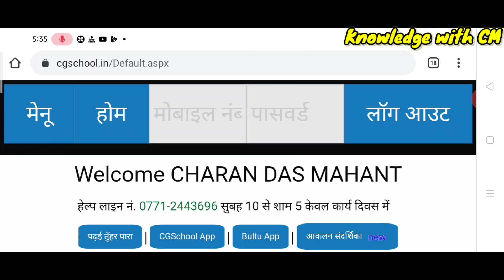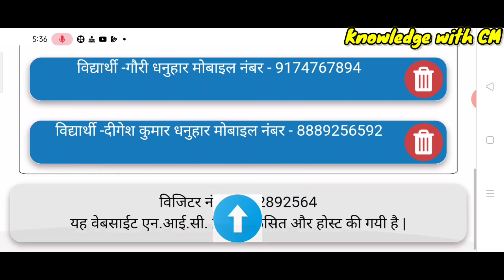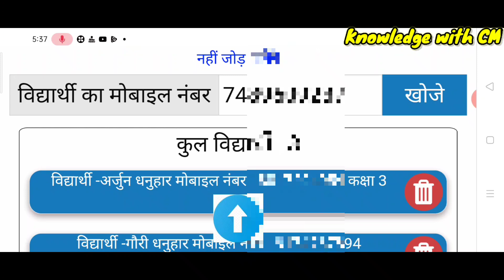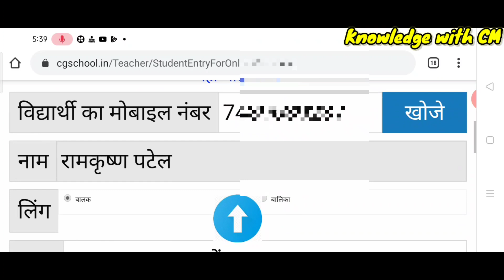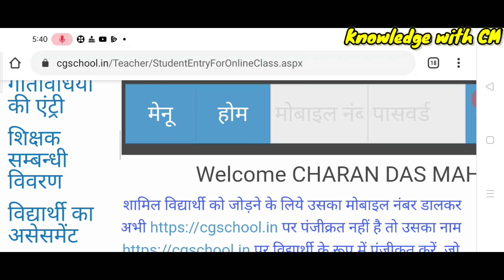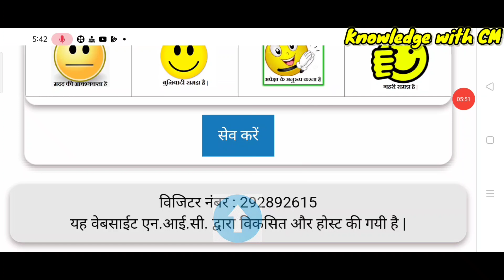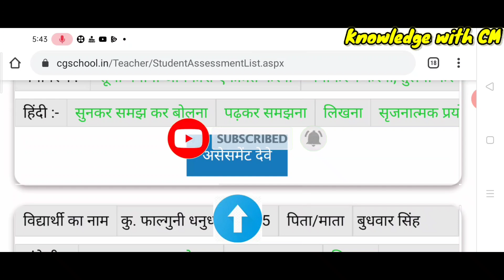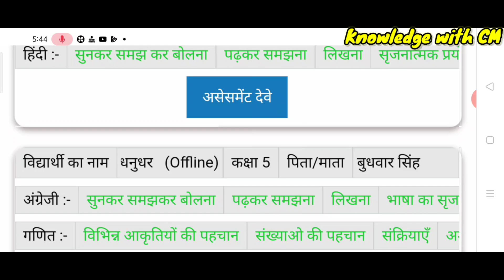ऑनलाइन क्लास असेसमेंट पार्ट 01 | ऑनलाइन क्लास में जुड़ने वाले विद्यार्थियों का असेसमेंट कैसे करें ?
शिक्षक साथियों सादर नमस्कार।

स्कूल शिक्षा विभाग द्वारा पढ़ाई तुंहर दुआर के माध्यम से बच्चों को शिक्षा की मुख्य धारा से जोड़ते हुए उनकी बेसिक ज्ञान को बनाये रखना हैं।

आप सभी बहुत दिनों से ऑनलाइन क्लास में जुड़ने वाले बच्चों का असेसमेंट किस प्रकार से किया जाना हैं इसका बेसब्री से इंतजार था । उसके लिए पोर्टल पर सुविधा उपलब्ध करा सिया गया हैं। इस वीडियो की सहायता से आप आसानी से ऑनलाइन क्लास में जुड़ने वाले स्टूडेंट्स का असेसमेंट बड़ी ही आसानी से कर सकते हैं।

धन्यवाद ।